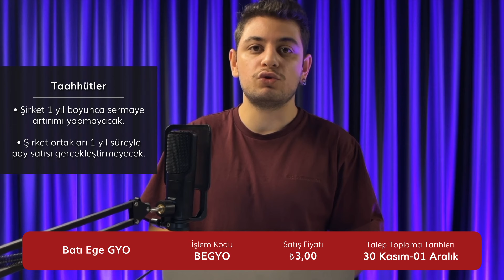60 Saniyede Batı Ege GYO Halka Arzı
Batı Ege Gayrimenkul halka arz oluyor;

- İşlem Kodu: BEGYO
- Satış Fiyatı: ₺3,00
- Talep Toplama Tarihleri: 30 Kasım - 1 Aralık
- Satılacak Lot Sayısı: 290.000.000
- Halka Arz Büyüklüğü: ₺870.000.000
- Dağıtım Yöntemi: Bireysele Eşit

Hemen Fintables PRO abonesi olun, doğru yatırım kararları alın!